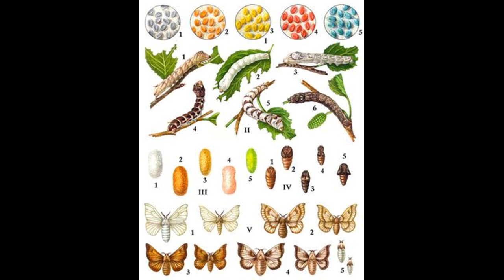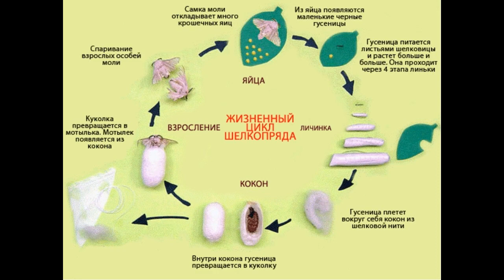Тутовий шовкопряд (все про метелика)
все про комах які виробляють шовк !